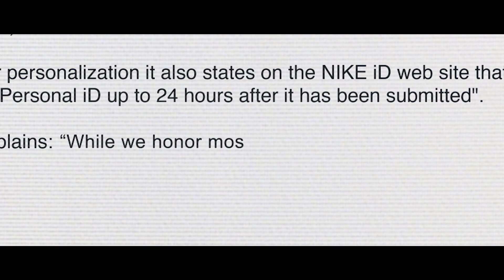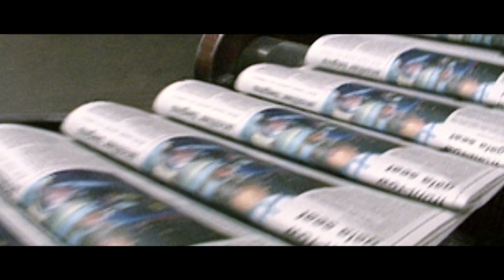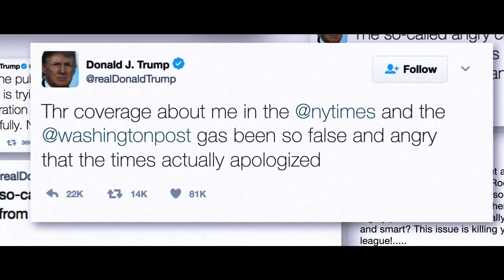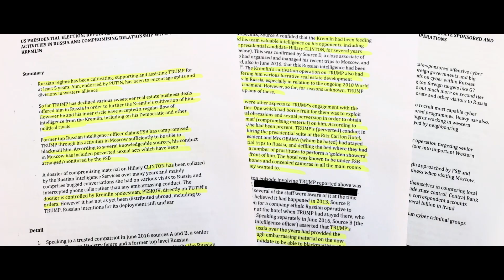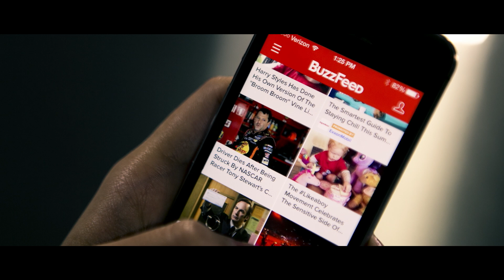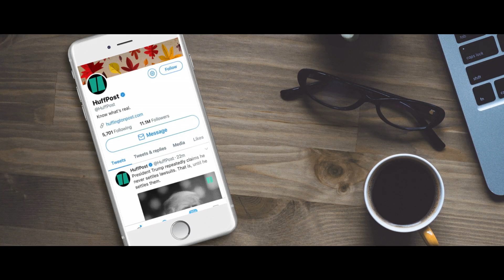Viral Messaging with Buzzfeed Founder Jonah Peretti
Buzzfeed co-founder Jonah Peretti analyzes the rise of fake news.

The Future. Vast, unknowable and uncertain, but forever fascinating and unfolding before our very eyes. In Season 1 of this in-depth interview series, Academy Award winning actor, musician, director and entrepreneur Jared Leto focuses on the future of humanity with the world's most interesting visionaries in science, art, technology and politics.